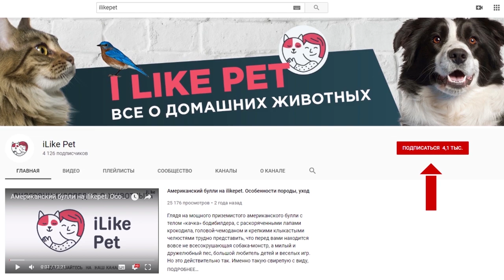4 правила выбора клетки для домашней крысы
Клетка — важный элемент жизни любой домашней крысы. Выбор дома для домашней крысы непростое дело и в нем не обойтись без соблюдения определенных правил.